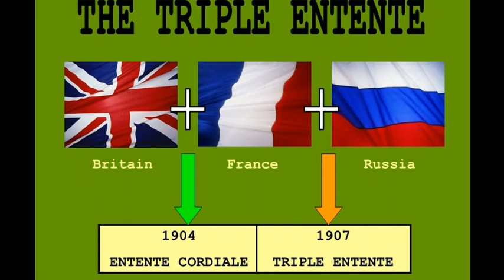Dagaalkii Koowaad | Q. 1aad |Abdirahman History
Fadlan kala soco taariikh iyo macluumaad ku anfici doona kuna xidhnow si aad ula socoto mahadsanid